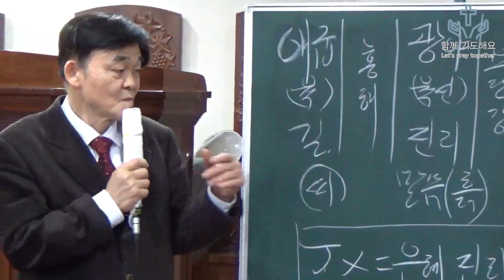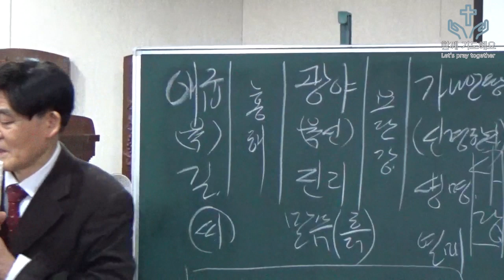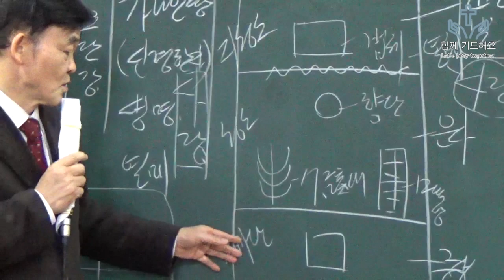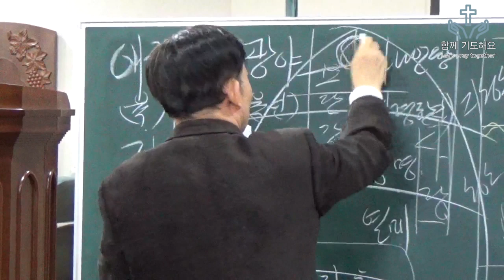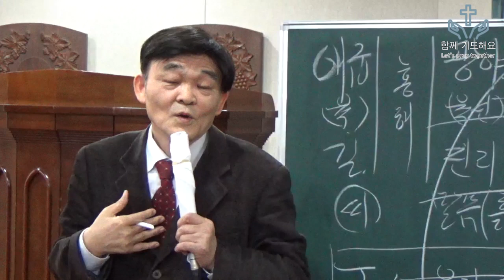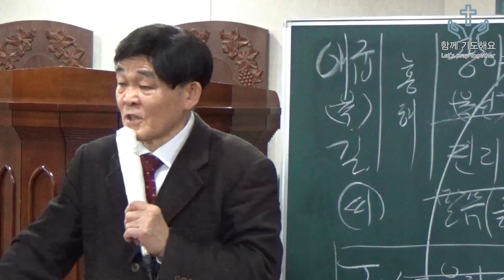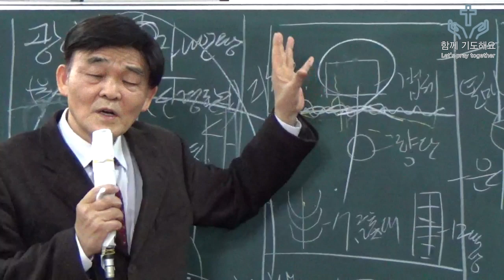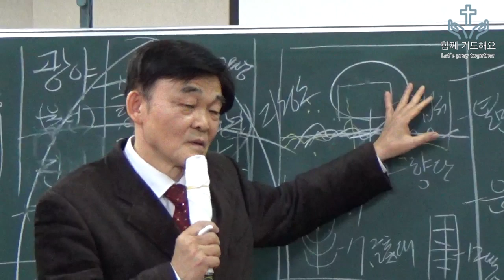지성소 신앙의 능력 - 박 영 우 목사 (20200130 목요함께기도해요)